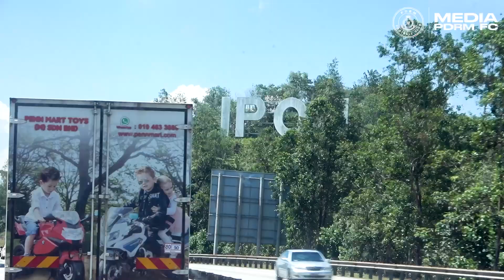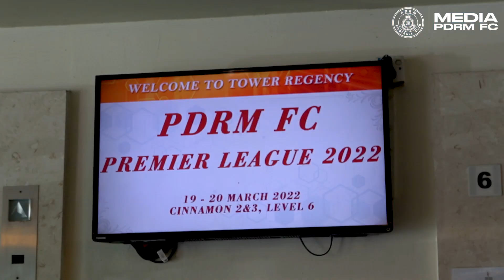EP 2 - PERAK HERE WE COME!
The cops are coming to Ipoh, Perak to get ready for this today's match.

Up the cops! 🔵🔴